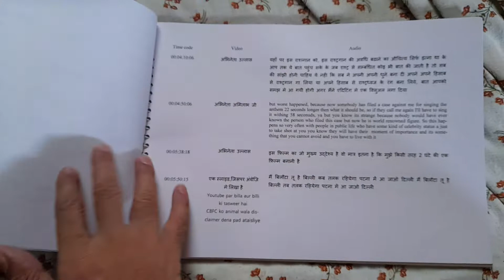film script for CBFC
This is a bound film script which needs to be provided to the CBFC officials for screening of the film.